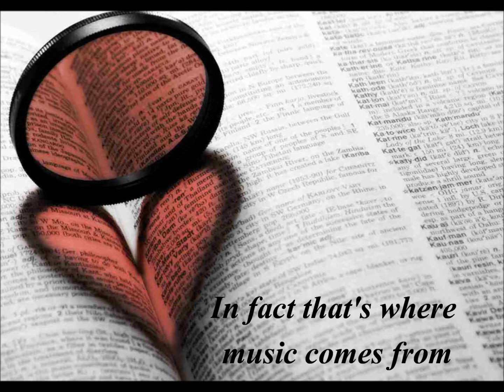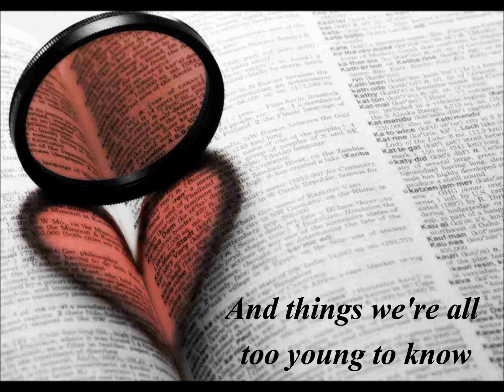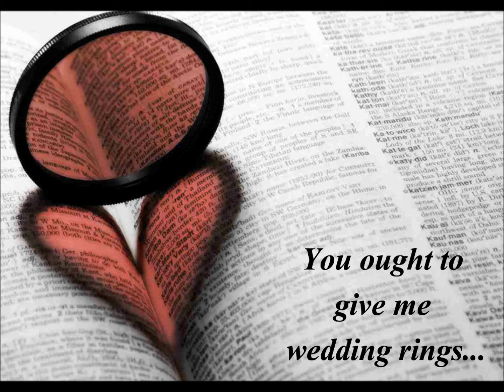Kamila Osip - "Book of love" (version of Peter Gabriel)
My cover of "Book of love". Ain't it a really LOVELY song? :)